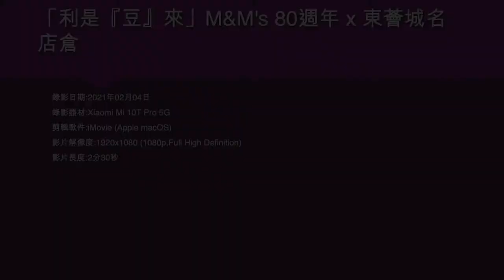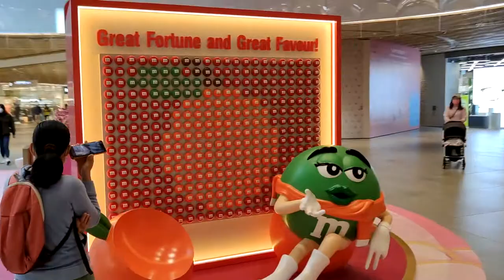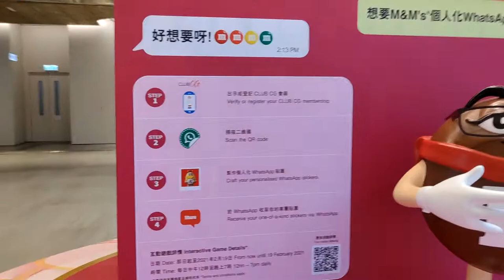「利是『豆』來」M&M's 80週年 x 東薈城名店倉 (1) - 2021年02月04日